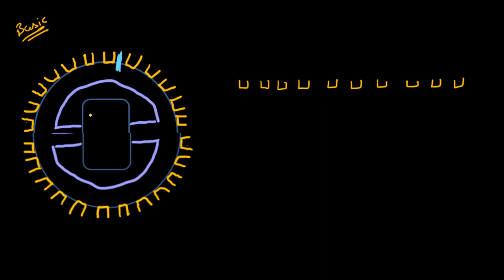Q37: Alternator में 3-Phase Winding कैसे की जाती है ?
This lecture will help you to draw the SINGLE LAYER 3-PHASE WINDING of Alternator.

Helpful Links;

Pranjal Saxena
Assistant Professor